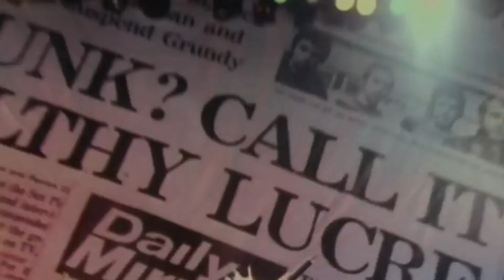Sex Pistols : Actually We're Not Into Music, We're Into Chaos !!!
In mid 1970s Great Britain, punk rock spoke to the frustrations and rage of mostly working-class adolescents and young adults, frustrations and rage the punks of that moment wore on their proverbial sleeves. This was apparent in their fashion, in their politics and in the music to which they listened breakneck songs played at harsh volumes by do it yourself players who might have only picked up their instruments a week before someone booked them for a basement gig or pushed Record on the tape deck. Into this scene stepped the Sex Pistols, drummer Paul Cook, guitarist Steve Jones, bassist Sid Vicious and the singer known as Johnny Rotten, The band's music was a scabrous racket whose lyrics dealt with upending authority and good taste in all its forms it was music to cause outrage, every blessed minute of it. This is the tragedy behind one of rock N roll's most incendiary musical forces the Sex Pistols.